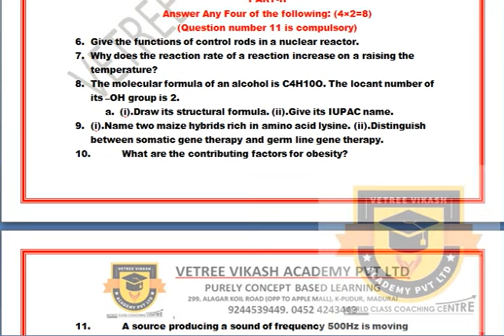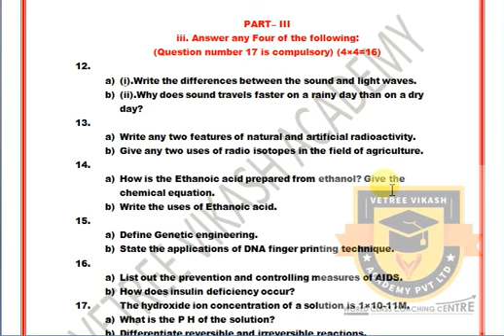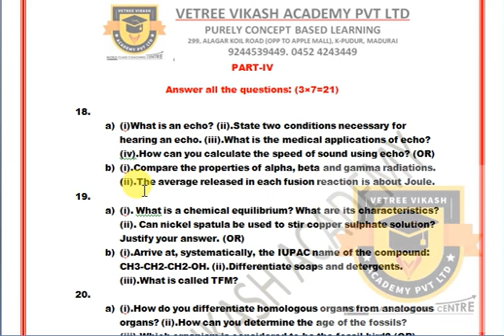2ND MIDTERM TEST 2019 | 10TH SCIENCE MODEL QUESTION PAPER | (T.N) SAMACHEER | STATE BOARD (TAMIL)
2ND MIDTERM TEST 2019 | 10TH SCIENCE MODEL QUESTION PAPER | (T.N) SAMACHEER | STATE BOARD (TAMIL)